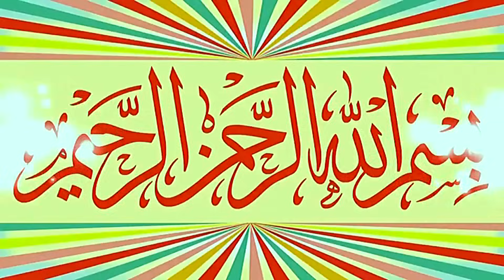Molana Manzoor Ahmad Topic Allah Ke Raza.2023,Zafar Okara